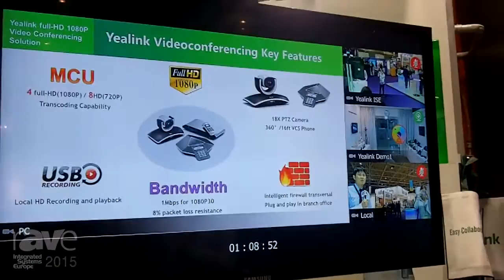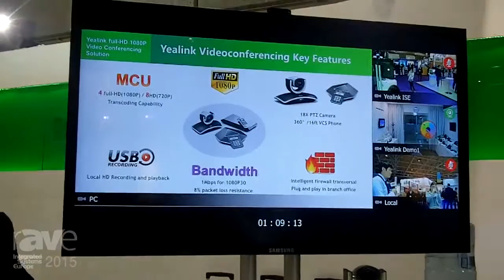ISE 2015: Yealink Announces VC400 Video Conferencing System